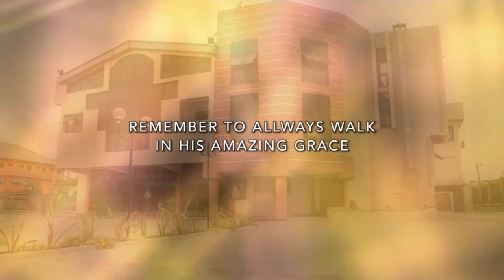Vision Refresh Pt 2 by Rev Wisdom Dafeamekpor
The man of God Rev Wisdom teaches on the topic VISION. This profound teaching will help you know God's plan for your life and how to fulfill the vision God gave you.